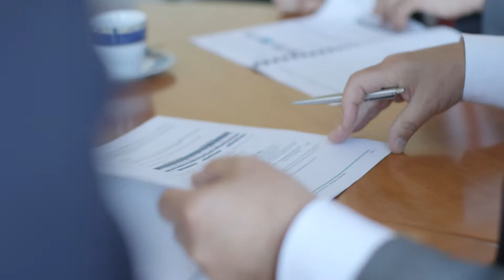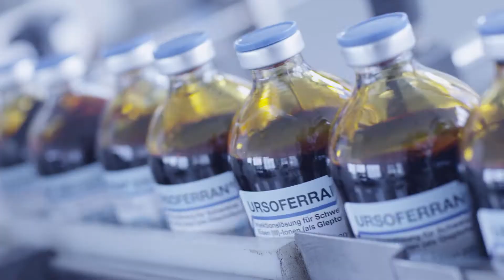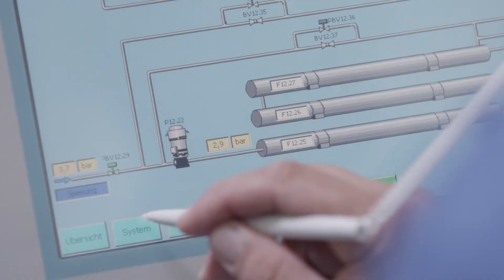Kundeninterview Serumwerk Bernburg AG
Im Interview spricht Dr. Jan Lukowczyk, Vorstand der Serumwerk Bernburg AG, über die Zusammenarbeit mit Expense Reduction Analysts.